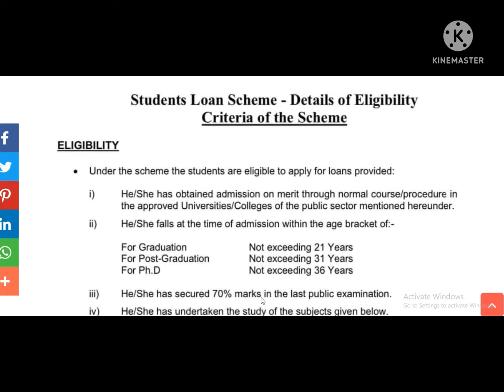NBP Student Loan Scheme 2022 | Eligibility Criteria | 29 July 2022 | 03 types | Approved Subjects